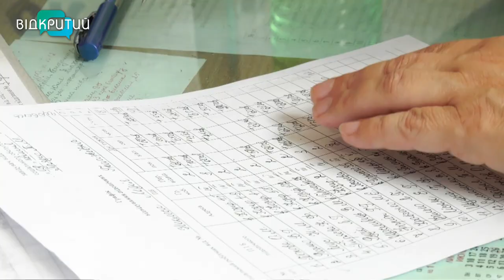Які послуги надають: соцробітники Дніпра допомагають літнім людям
Допомагають верхи на велосипеді. Соціальні робітники Дніпра піклуються про стареньких. Дніпровський міський терцентр обслуговує понад одинадцять тисяч мешканців та гостей міста. До половини своїх підопічних соцробітники приходять додому. Піклуються про людей і в центрі міста, і на його окраїнах. До тих, хто живе далеко - крутять педалі верхи на двоколісному. Про день з життя соцробітників та їхніх підопічних - далі у сюжеті.